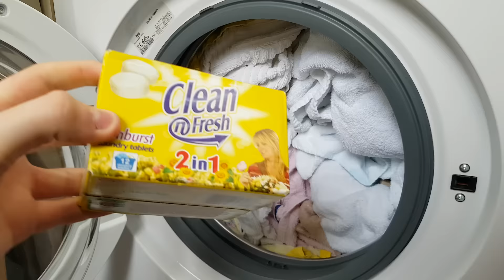Beko daily quick 90 + extra rinse overload request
A daily quick 90 + extra rinse overload requested by bogdannb b. This would be classed as a overload for the daily load but only a full load on cottons. Times listed below;

0.03 load
2.00 load detergent (3 clean'n'fresh tabs)
12.45 change of tumbles + heating